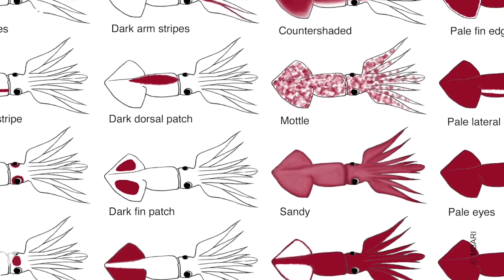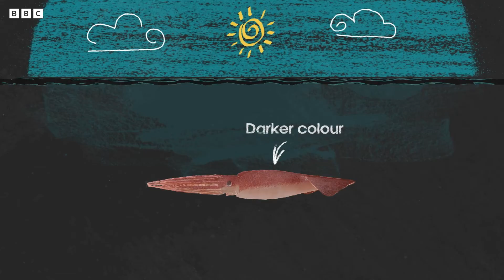Humboldt Squid Communicate with Light | Into The Deep | BBC Earth Kids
This squid species may not be able to talk, but they've found another way to communicate – by glowing ✨